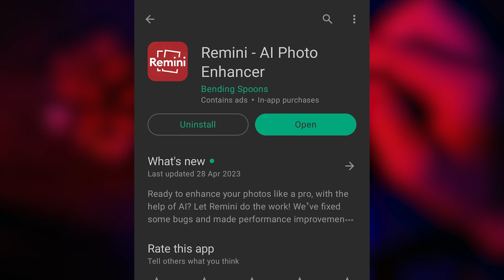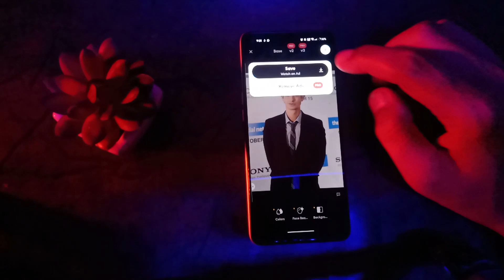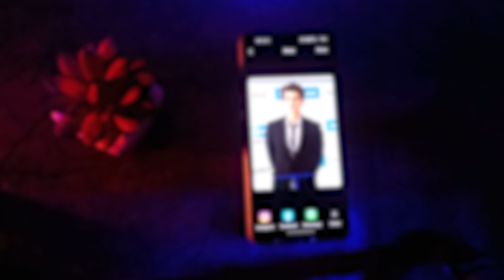How To Enhance Photo | Photo Ki Quality Kaise Badhaye | Best Photo Enhance App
How To Enhance Photo | Photo Ki Quality Kaise Badhaye|